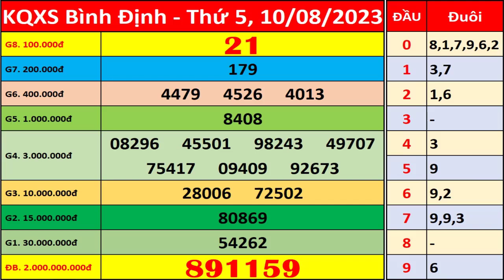Xổ số Bình Định ngày 10 tháng 8 | XSBDI - KQXSBDI - SXBDI | Xổ số kiến thiết Bình Định hôm nay